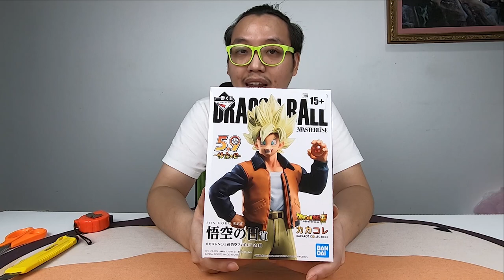[Unboxing]&[Review] ICHIBANKUJI DRAGON BALL VS OMNIBUS Z SONGOKU DAY Prize Son Goku #730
Line : @ohhotoys